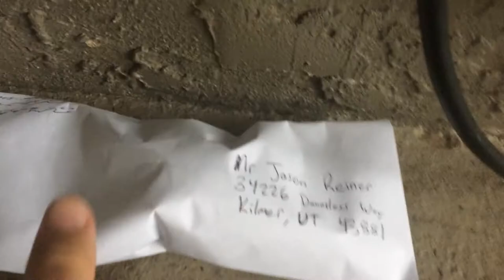Agent Orange: The short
The Epic of Jason, told in this thrilling short adventure film